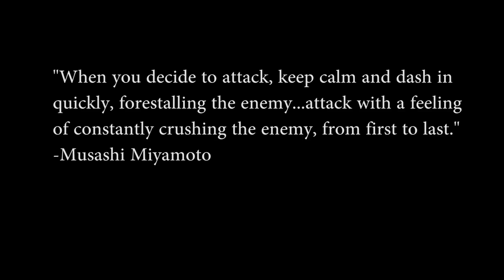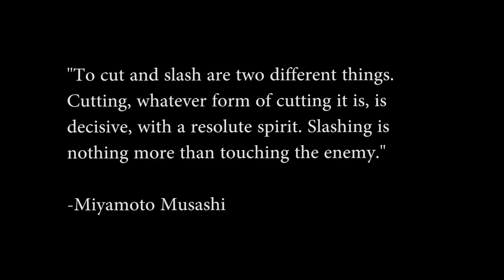This Calm Man Has PURE RAGE In His Eye When Punching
GGG. We've gone over the form he uses for his punches, but now let's take a look at that secret sauce that puts it all together. His soul.

script:

"When you decide to attack, keep calm and dash in quickly, forestalling the enemy...attack with a feeling of constantly crushing the enemy, from first to last." -Musashi Miyamoto

When we look at Genady Golovkins style, he's very in  your face, very high pressure, yet calm, calculated and methodical, but as a result, many of us overlook that malice, and insane killer intent he has in his eyes when he throws a strike. You would never guess, such an ordinary looking man could have so much intent to destroy emanating from his soul. Thats who he is... The ordinary man is a guise hiding a bottomless chasm of wrath he only feels comfortable letting out when the moment arises. If you pair that with a calm mind, solid and solid technique, he has been given the foundation to hit hard with an effecient kinetic chain, and then for a moment, he lights a match, drops it on his fury, and it explodes into his opponents face. This Ying and Yang is why I believe Genady has been renowned as the mike tyson of the middle weight division. His fury is unseen and unexpected, you actually would never expect it at first glance, but its there... His eyes, his wrath is there...

Spirit as musashi would call it, science could break it down to chemicals released in the brain, testosterone, adrenaline, who knows really, theres so much more to learn in this regard, all I know is that when you believe your fist will obliderate your oponent, when you feel it will, that feeling shows in your eyes, it cannot be hidden to anyone who's really paying attention, and that feeling will make you hit harder. I know a football tackle will deliver more force if you believe you will travel through your opponent, and to that end, Mike tyson believing his fist will travel to the otherside of his opponents skull, resonated with this philosophy aswell.

So what does all of this mean? Genday Golovkin, the unquenchable wrath he emanates from his eyes prove that the way you feel about yourself has tangible effects of reality. It effects other people, it effects the world, and if you want something in life, first check the way you feel about yourself. If you want to demonilsh your opponent, ensure your mind is calm, but in your fist, believe you hold an atomic bomb. And when it comes, Drop that bomb and believe your spirit will not just demolish your opponent, but bring the whole place down. To that end, I hope you realize the way you feel about yourself if very important. Whether you want to cook a dish, write a book, your work outs at the gym, or demolishing the opponent before you... Remember, it starts in the heart, and to that end brothers, MindSmash gives you permission to believe in yourself, believing in every ounce of your fiber in your being regardless of what the facet of life is. If you're a gamer, if you're a healer, a lover, or a warrior, do not start by seeking from the outside, seek within, and as your soul howls with trust and conviction, you too will rock the world as Golovkins fist does. Welcome to the Era of the mind. It all starts in here.